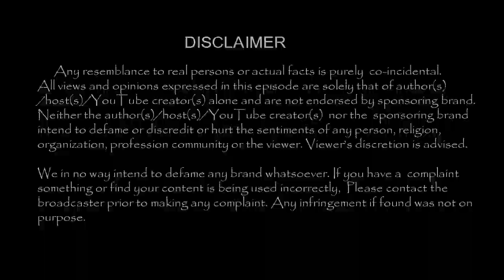தன் வாயாலையே ஆப்பு வைத்து கொண்ட ஆரவ் !! எப்படி ஆகிட்டார் பாருங்க !!|BIGG BOSS 19.9.17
BIGG BOSS 19.9.17| Kollywood News | TamilCineChips | - தன் வாயாலையே ஆப்பு வைத்து கொண்ட ஆரவ் !! எப்படி ஆகிட்டார் பாருங்க !!